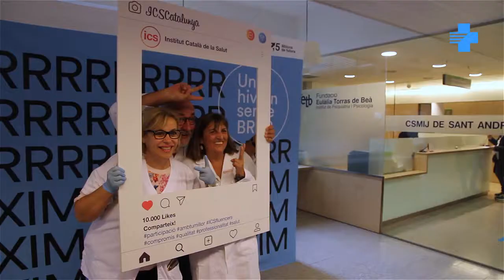L’ICS impulsa, per segon any consecutiu, la Jornada V de Vacuna’t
L’objectiu és arribar a un índex de vacunació del 50% entre el personal sanitari